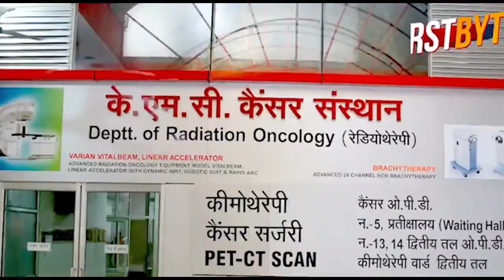फर्स्ट बाइट पर देखें - शूटआउट एट रोहिणी कोर्ट परिसर , जितेंद्र गोगी समेत तीन ढेर ।।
नई दिल्ली : राजधानी दिल्ली की रोहिणी कोर्ट में गैंगस्टर जितेंद्र गोगी की दिनदहाड़े गोली मारकर हत्या कर दी गई। उसे पेशी पर लाया गया था। यहां हुई मुठभेड़ में टिल्लू गैंग के दो बदमाशों को भी पुलिस ने मार गिराया है। ये सभी हमलावर वकीलों की ड्रेस में थे। इस शूट आउट में अब तक तीन लोगों की मौत की सूचना है। जितेंद्र गोगी तिहाड़ जेल में बंद था, उसे आज पेशी पर रोहिणी कोर्ट लाया गया था।  कोर्ट परिसर में ही यह हमला व शूट आउट हुआ है। मारे गये बदमाशों में एक का नाम राहुल बताया गया है। राहुल पर भी पचास हजार रुपये का इनाम घोषित था ।
दरअसल, जितेंद्र गोगी की गिनती दिल्ली के टॉप मोस्ट गैंग्स्टरों में की जाती थी। दिल्ली पुलिस ने उस पर 4 लाख व  हरियाणा पुलिस ने उस पर ढाई लाख रुपए का इनाम भी रखा था। दिल्ली के नरेला इलाके में एक स्थानीय नेता वीरेंद्र मान की हत्या में गोगी और उसके गुर्गों का हाथ था। जितेंद्र उर्फ गोगी पर हरियाणा की मशहूर सिंगर हर्षिता दाहिया की हत्या का आरोप भी है।जितेंद्र गोहगी को 2020 में गुरूग्राम से गिरफ्तार किया गया था ।।